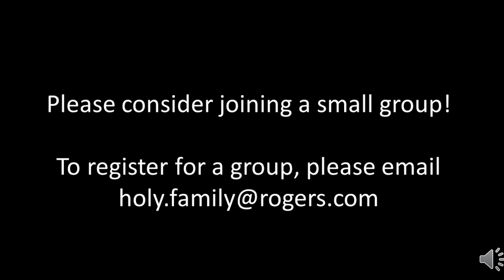Holy Family Whitby Small groups